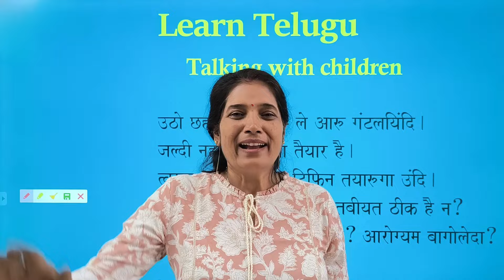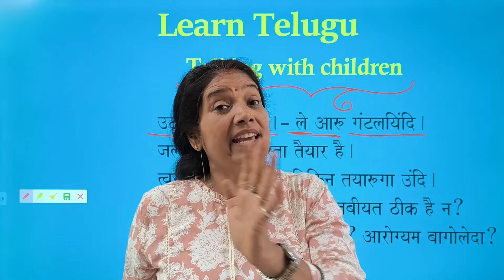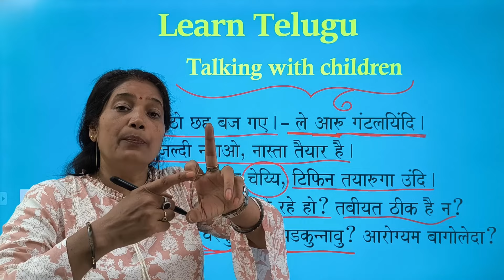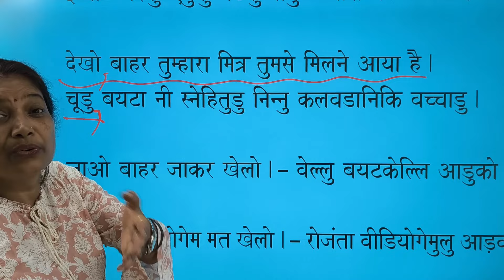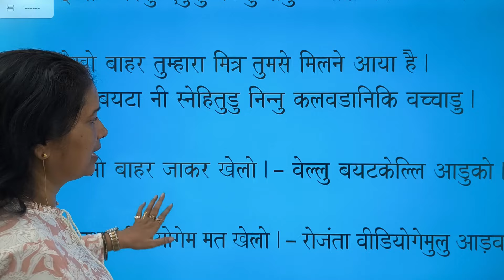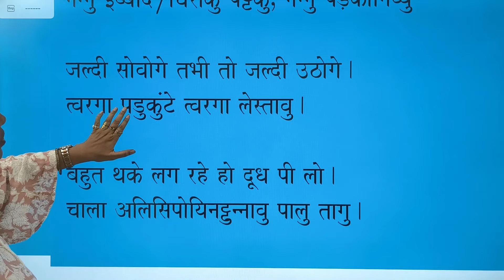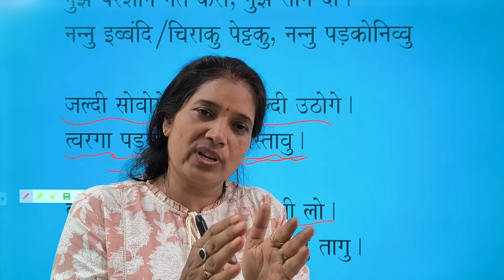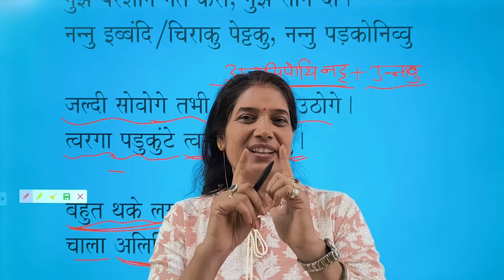Learn Telugu बच्चों से बातें / Talking with children